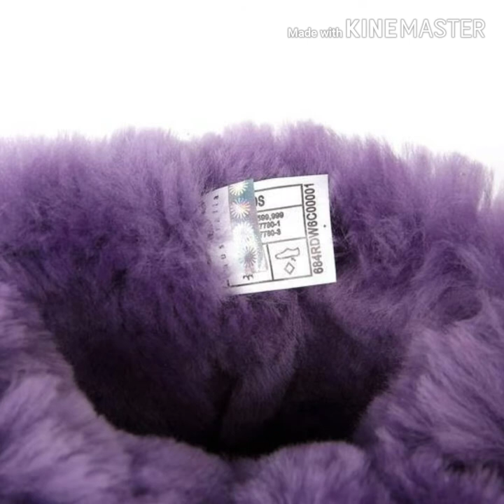Grateful Atpancu: Snow Boots